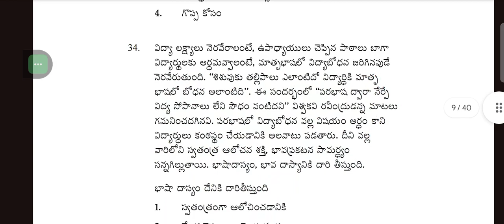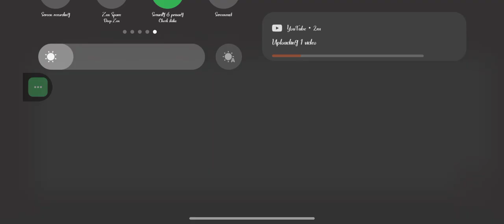AP TET 2024 2A ENGLISH SESSION-2 EM&TM AN 6TH MAR 2024